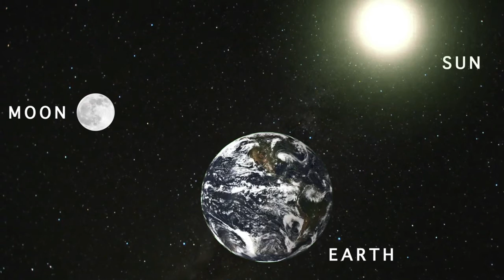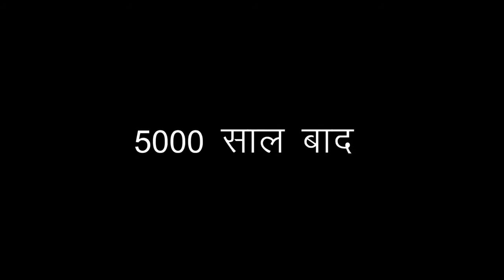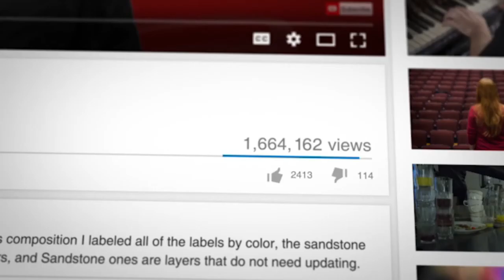World Would be Like This Without Sun |जानिये क्या होगा अगर सूरज निकलना बंद हो जाये | Factum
Ye ek Hypothetical Video he jisme Humne Ek Esi Duniya ko Dikhane ki Koshish ki jo Bina Suraj ki he. Ki Agar Kabhi Suraj Nikalna Band Ho Jaye To Duniya me kya hoga... Har Taraf Tabahi ka Alam or Duniya kese dekhte hi dekhte barf k gole me badal jayegi.
video dekhiye or comments kar bataye apni ray  sath hi video ko like kar share kare.